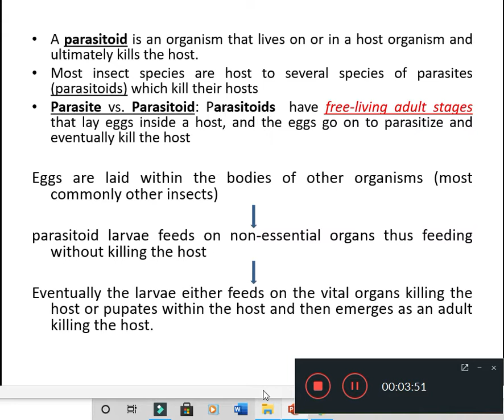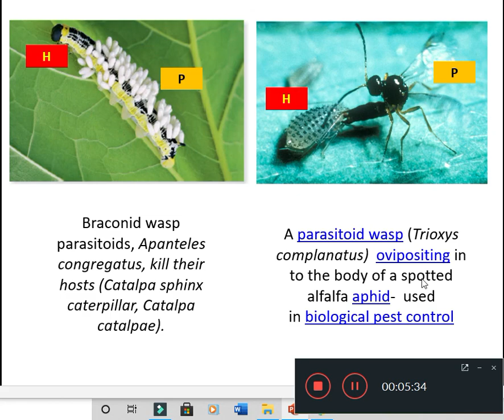Parasitoids- a brief description by Dr. Seema Menon (Malayalam)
For BSc Subsidiary Zoology students